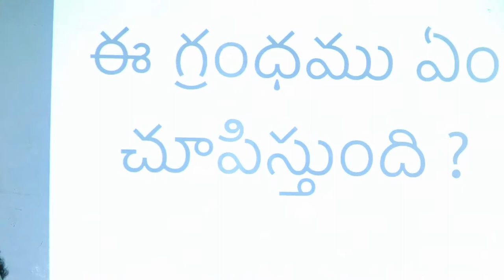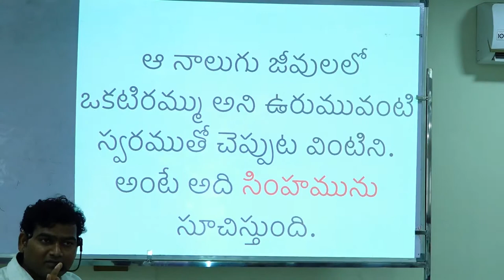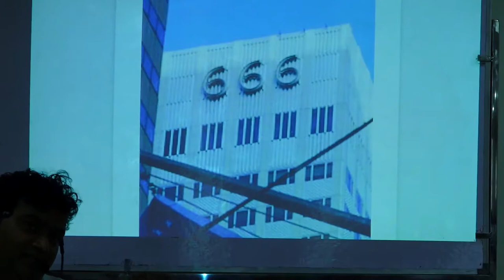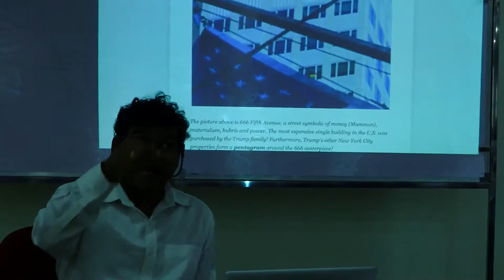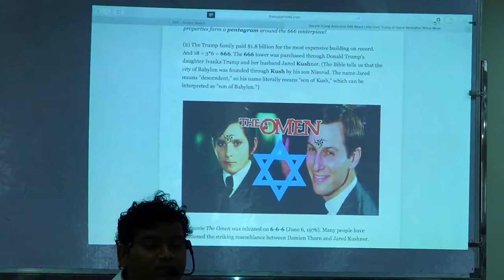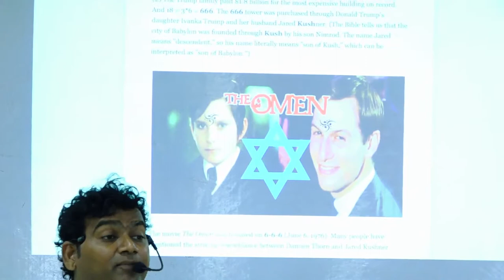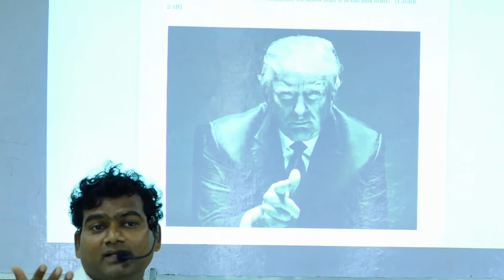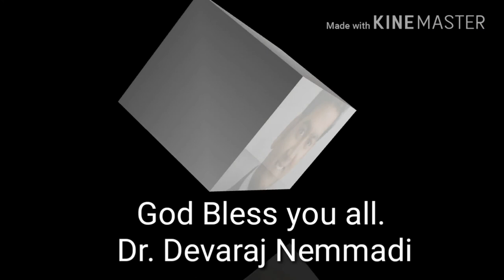ప్రకటన 6 వ అధ్యాయం// ముద్రలు//Dr. Devaraj Nemmadi//